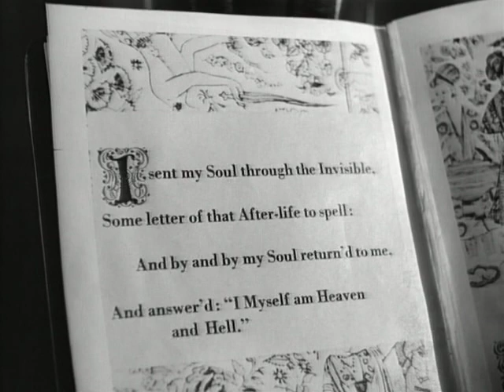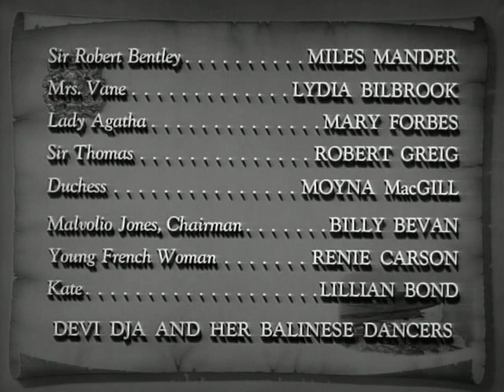Dorian Gray Ending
Ending for dorian gray film